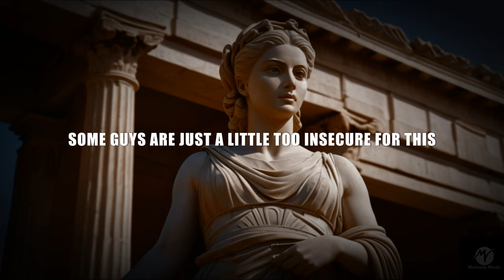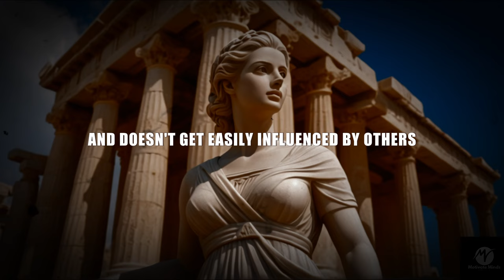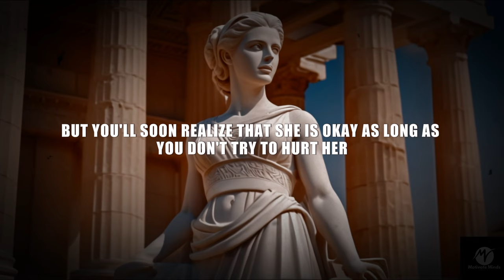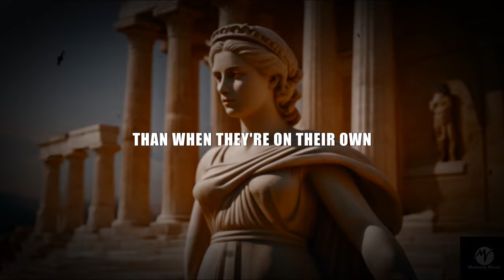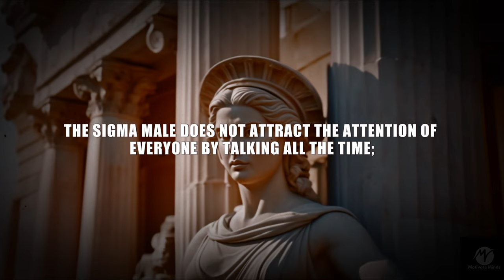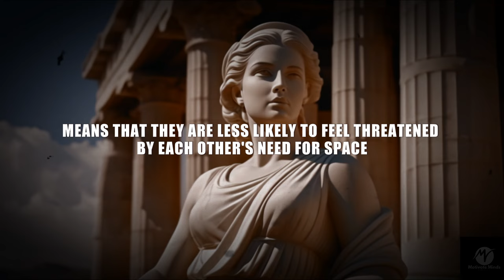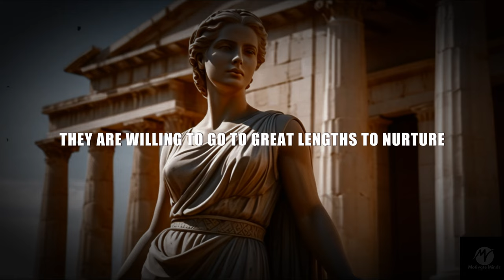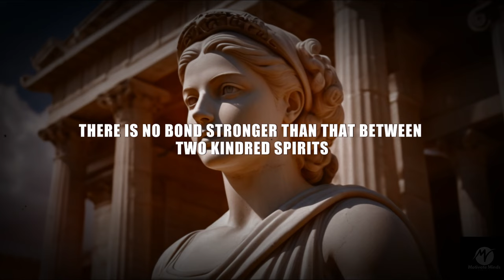The Perfect Match: Why Sigma Men And Sigma Females Make A Great Couple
4 Reasons Why Sigma Males And Sigma Females Are Compatible Pair

Welcome to our latest exploration into the world of Sigma personalities! In this video, we delve deep into the compatibility between Sigma Male and Sigma Female archetypes, while intertwining insights from Stoic Philosophy. Are these two unique individuals destined to complement each other's strengths, or are there potential clashes to navigate?

Drawing from Stoicism, we analyze the shared values of resilience, self-discipline, and rationality that both Sigma types often embody. Discover how Stoic practices can enhance their compatibility and empower them individually and as a unit.

Additionally, we explore the role of motivation in fostering a harmonious relationship between Sigma Male and Sigma Female, uncovering strategies to inspire and support each other's personal growth journeys.

Moreover, we shed light on the concept of the Sigma empath and its significance in understanding the emotional dynamics between these personalities.

Join us as we unravel the intricacies of Stoic Philosophy, motivation, and empathy in the context of Sigma relationships.